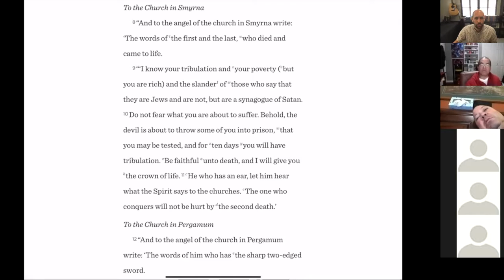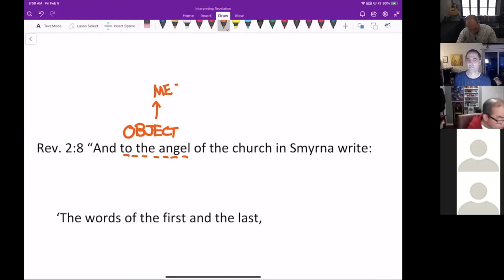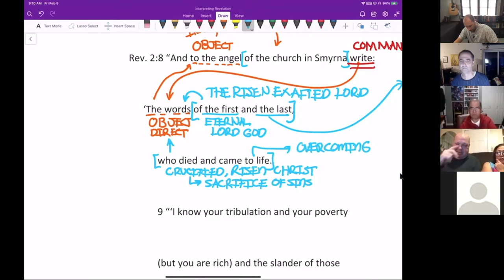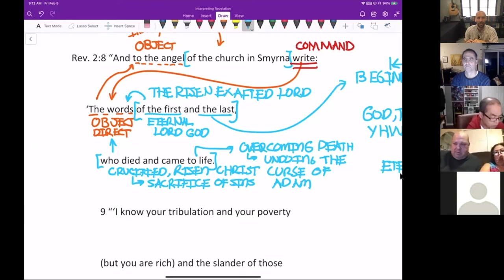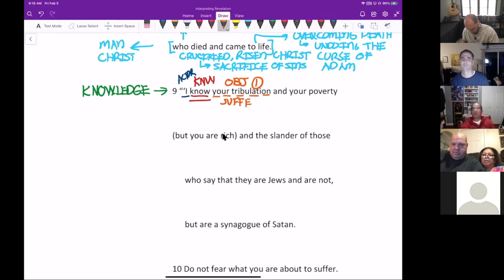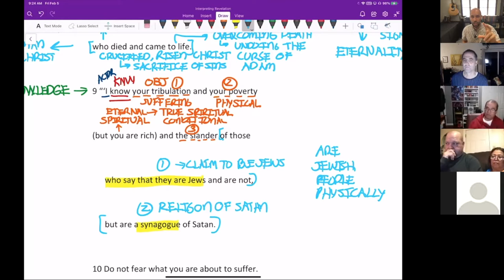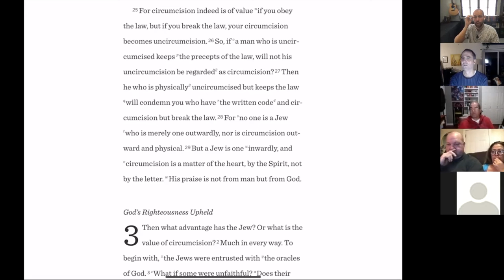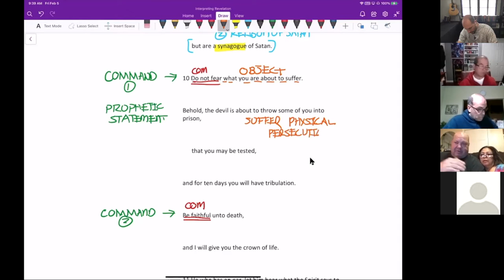The Faithful Church - Rev 2:8–11 - Interpreting Revelation Series #09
This is our 8th session in our book study in the Revelation of Jesus Christ. We are working through the first Vision of the book, The Vision of the Exalted, Risen Lord and His message to His church. This session works through His message to the church in Smyrna.